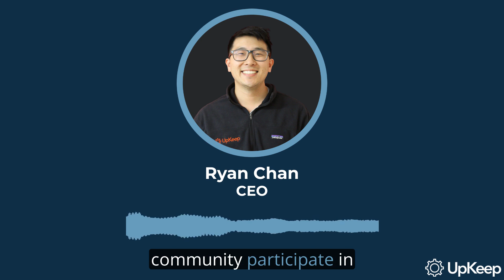Discover Best Certification & Degree Programs in Facility Management | UpKeep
Curious about the top facilities management educational programs in the US? We've scrutinized and compiled the best options for you.   In this video, UpKeep CEO, Ryan Chan uncovers the top 10 technical schools for facility management. These schools offer exceptional programs designed to enhance your knowledge, skills, and career trajectory in facilities management.

Here's what we will cover:
- University of California, Riverside
- Baruch College’s Division of Continuing and Professional Studies
- New York University School of Professional Studies
- Villanova University College of Professional Studies
- A P P A Institute for Facilities Management
- University of Washington Professional and Continuing Education
- Boston University Center for Professional Education
- University of California at Berkeley, Continuing Education City Vision University
- University of Minnesota College of Continuing and Professional Studies

Whether you're a beginner or seasoned professional in the field, you're bound to find a suitable program from our list. Visit the UpKeep website at upkeep.com to learn more about how we support professionals like you in their facility management endeavors.